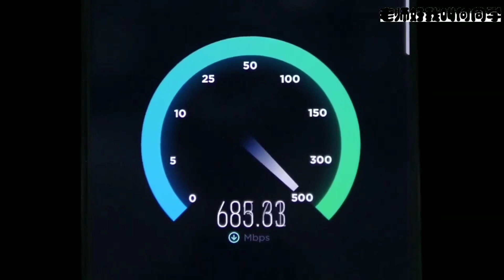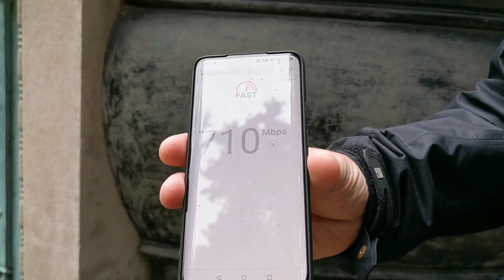China Vs USA Vs Korea Vs UK 5G Speed test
Comparing 5G speed between China,USA,Korea and UK